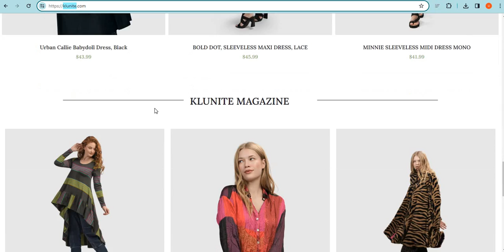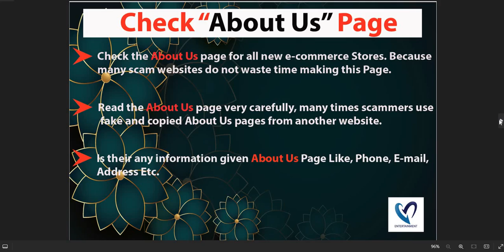Is Klunite.com safe for online shopping? Klunite Detailed Review!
Klunite.com is an online e-commerce shopping website selling different types of products. So, we are here to guide you, on how to check the authenticity of any genuine website

1. Firstly you should check the domain age of any website if the domain is older it is more reliable.

2. Pay attention to whether the website is safe or not with HTTPS connection.

3. Whois a website where you can check more details of the website.

4. Customer support services are also important, check whether the number and contact address are given or not.

5. Genuine websites provide COD, and PayPal as the payment method, and PayPal gives you a refund option after a rising request.

6. Scam advisor is a popular website that gives trust scores to most websites, you can also check there.

7. Product return policy is also an important point, check available or not.